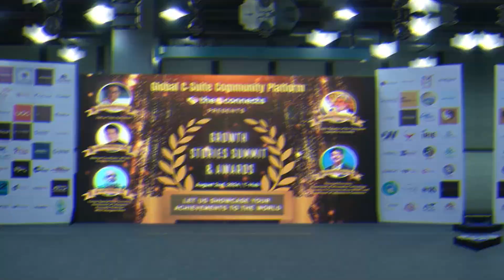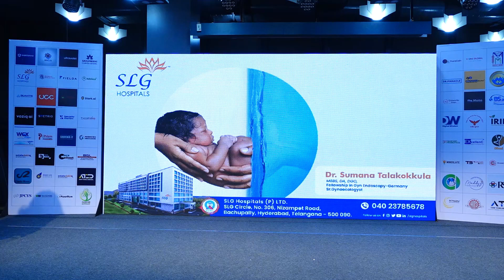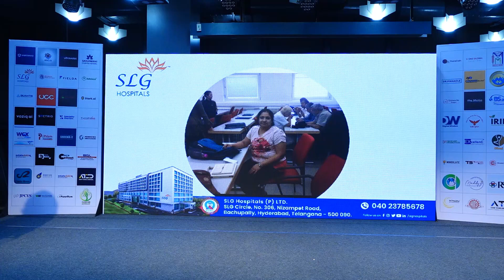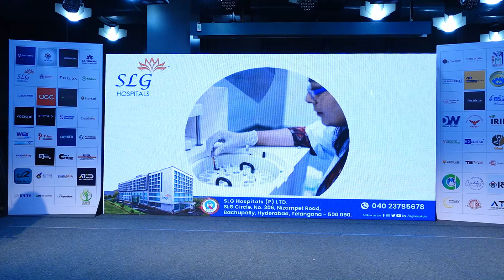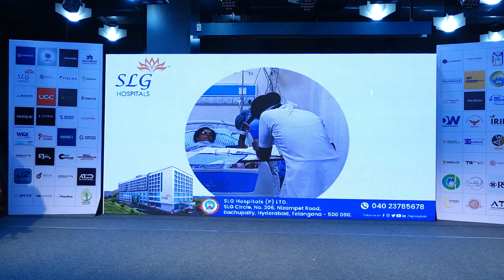Dr. Sumana Talakokkula, HOD & MD at SLG Hospitals -Inspirational Leader in Women's Health Care Award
We are delighted to celebrate Dr. Sumana Talakokkula, HOD & MD at SLG Hospitals, for receiving the Inspirational Leader in Women's Health Care Award at the Growth Stories Summit hosted by TheCconnects Magazine!

Held on August 2, 2024, at T-Hub, this prestigious event honored outstanding achievements across various industries, showcasing the best in innovation, leadership, and excellence. The Growth Stories Summit provided a remarkable platform for sharing insights, exploring collaborations, and driving further growth in the Indian business landscape.

Esteemed Guests Included:
Sri Jayesh Ranjan IAS, Principal Secretary, Department of ITE&C and Department of Industries & Commerce
Sri Ajay Mishra IAS, Former Special Chief Secretary, Government of Telangana, and Chairman IRCS Telangana State
M Srinivas Rao (MSR), CEO at T-Hub
Mohammed Khaleequr Rahman, National Coordinator, All India Congress Committee

Dr. Sumana's dedication and exceptional leadership in women’s health care are truly inspiring. Congratulations on this well-deserved recognition!